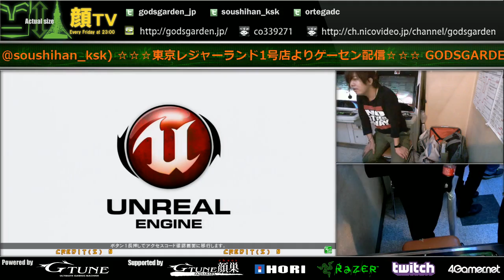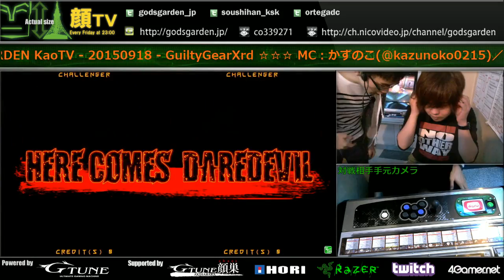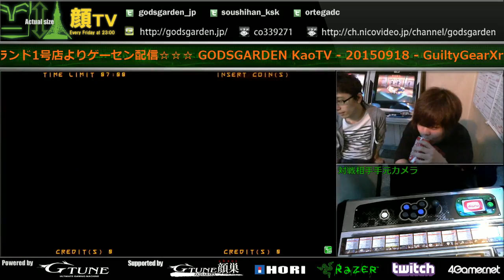2015/9/18 KaoTV! GGXrdR with Inoue and Machaboo Part 1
Guilty Gear Xrd -REVELATOR-
Taken from the Godsgarden twitch channel

GGXrd Revelator's first time on Godsgarden!  Kazunoko(Johnny) and Machaboo(Sol) taking on all challengers